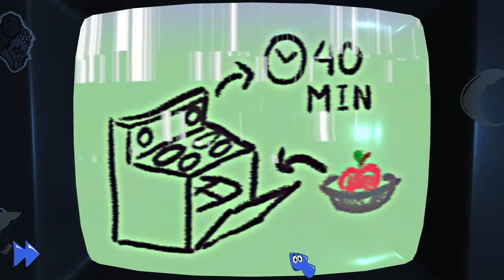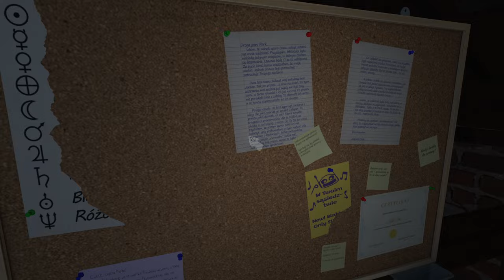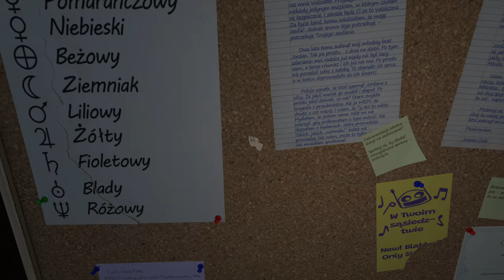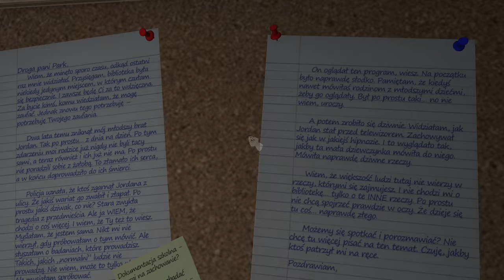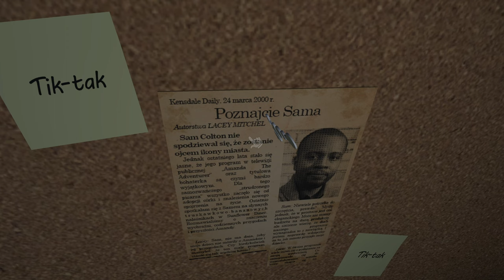[#2][🇵🇱] Amanda the Adventurer - GŁÓWKOWANIA CIĄG DALSZY!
~~~ Opis Gry ~~~
Odziedziczywszy dom po ciotce Kate, Riley Park zaczyna badać, co pozostawiła po sobie samotna kobieta. Na strychu, ku swojemu zaskoczeniu, Riley znajduje stos kaset VHS obok starego telewizora. Kasety są oznaczone jedynie numerami odcinków, bez żadnych innych wskazówek dotyczących ich zawartości. Sytuacja na tyle intryguje Riley, że postanawia włożyć pierwszą kasetę do magnetowidu.

Ku zaskoczeniu Riley, jest to kreskówka dla dzieci z początku XXI wieku, którą widzi po raz pierwszy w życiu. Wygląda na to, że została ona wyprodukowana w tutejszej okolicy i przedstawia małą dziewczynkę o imieniu Amanda i jej lojalnego, choć nieśmiałego najlepszego przyjaciela, Owcię. Podczas gdy odcinek wydaje się uroczy i z pozoru zwyczajny, Riley zaczyna się niepokoić, gdy uświadamia sobie, że Amanda i Owcia wydają się komunikować bezpośrednio za pośrednictwem telewizora. Riley czuje, że coś tu jest nie tak, ale mimo wszystko nie może przestać oglądać kaset. To prawie tak, jakby Amanda czegoś potrzebowała, a Riley zaczyna odczuwać silną potrzebę odkrycia, co to może być.